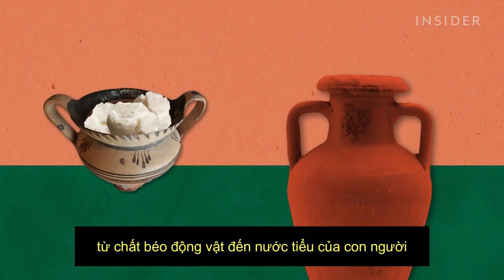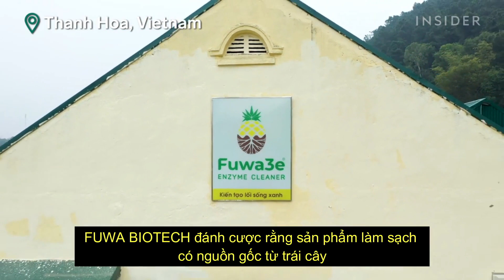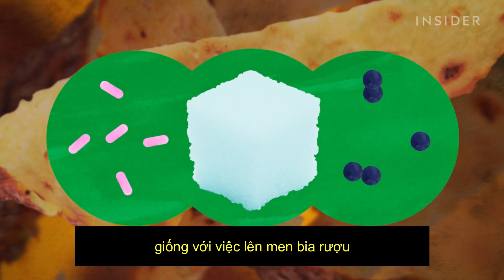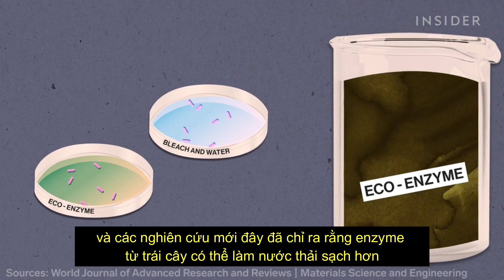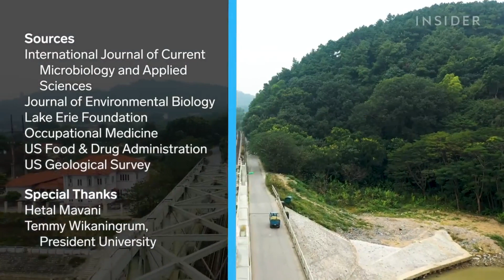Fuwa trên Business Insider - Vỏ Dứa Có Thể Thay Thế Xà Phòng Không?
sub VN fuwa insider - Vỏ Dứa Có Thể Thay Thế Xà Phòng Không
Nguồn:  Insider Business

-  Công ty TNHH CÔNG NGHỆ SINH HỌC FUWA BIOTECH